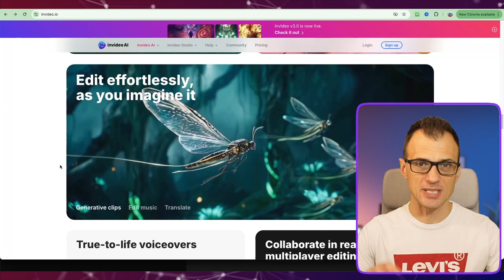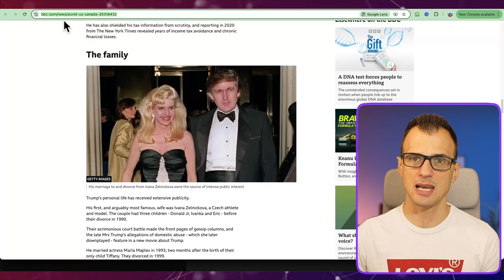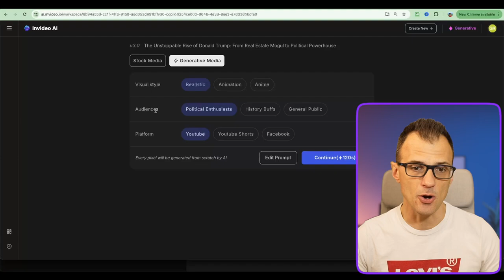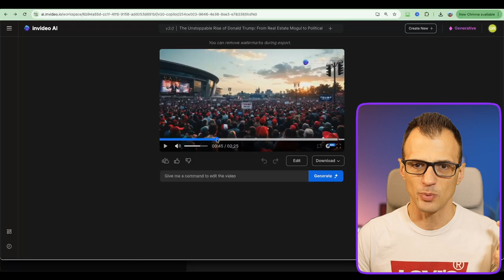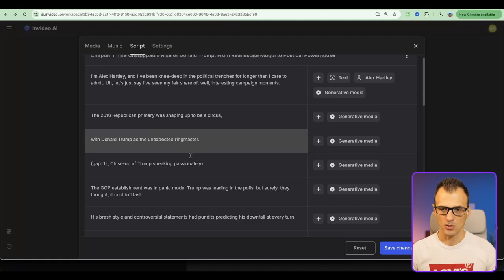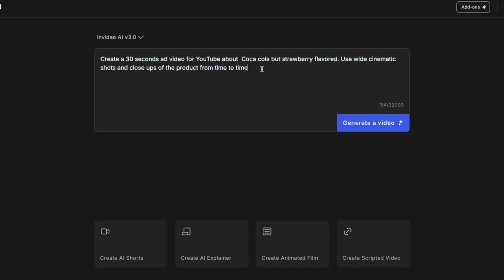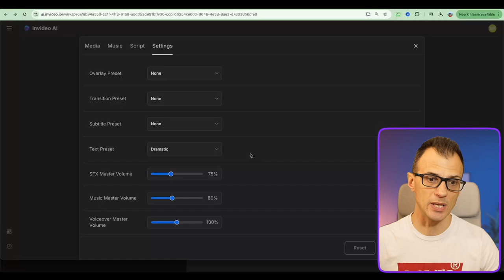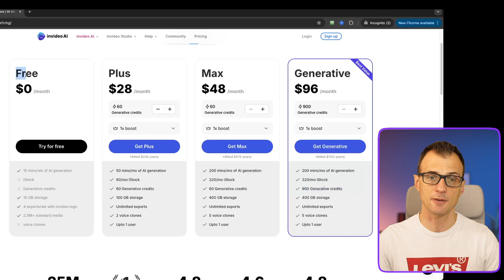Make Faceless Youtube Videos With AI $32k a Month (and earn money) STEP BY STEP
Learn to make faceless youtube videos with AI, including motivational faceless videos, step by step using a new AI tool. I will show you how to make them and earn money.

Today I'll show you how to make faceless YouTube videos, completely generated by AI tools. You've never seen anything like this :)

I will show you the full step by step tutorial, including the steps on how to earn from this type of videos.